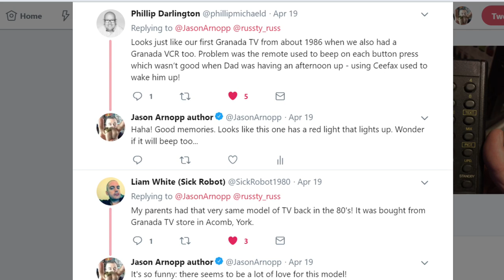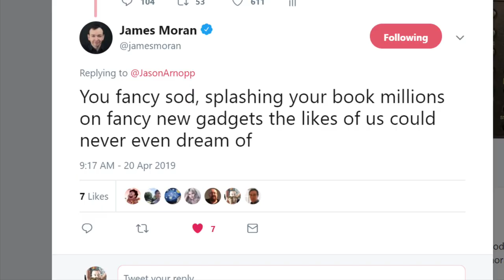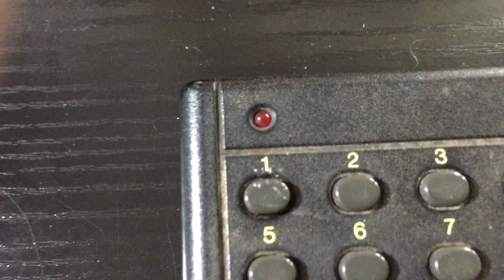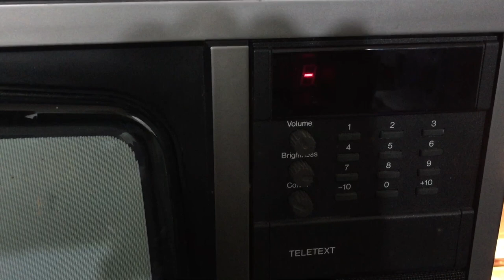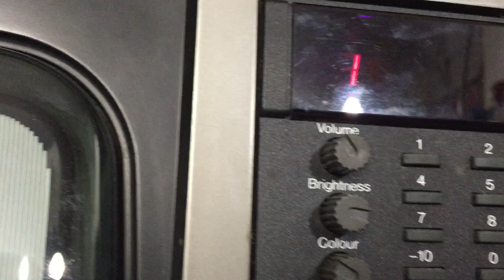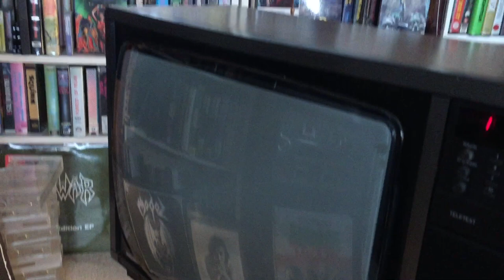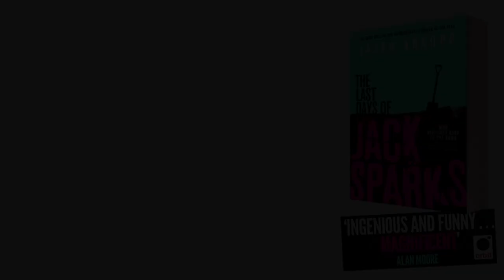An old '80s television set - but will it actually WORK? Old school tellies nostalgia!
My friend Doug has given me an old '80s television set, with teletext and everything, made by Granada! But will it actually work?
🧠 Build and test-drive your own online community on the amazing Skool platform, with a free 14-day trial

Yes, this 1985 television set remains untested. so will I even experience any of that gorgeous old television static, let alone get to play the Atari 2600 on it and wallow in vintage TV nostalgia? The suspense will GNAW YOU TO THE BONE - especially if you have fond memories of old school tellies and crave some vintage TV set nostalgia. Be sure to tell me your memories of your favourite television sets from the '80s in comments!

If you enjoyed this video, you may like my disturbing thriller novelette Auto Rewind, which involves '80s video rental shops. It's FREE for Kindle Unlimited users! Check it out here:
Amazon UK
Amazon US

Search for 'video recorder VCR' at eBay UK

I'm the author of the Orbit Books novels The Last Days Of Jack Sparks and Ghoster. I’m also the co-author of Inside Black Mirror with Charlie Brooker and Annabel Jones.

My background is in rock and entertainment journalism for the likes of Kerrang!, SFX and Doctor Who Magazine. I’ve written two non-fiction journalism books as follows:
-- How To Interview Doctor Who, Ozzy Osbourne And Everyone Else
-- From The Front Lines Of Rock

My novel THE LAST DAYS OF JACK SPARKS can be found at

GHOSTER, my second Orbit Books novel, out October 2019, can be found at
Amazon UK
Amazon US

BEAST IN THE BASEMENT (novella)
Amazon UK
Amazon US

See these and my numerous other books all together on my

I've become a big fan of the YouTube creator browser software TubeBuddy and now use it all the time. Check it out

This video features the song We Were Youth by one of my favourite bands, Baby Chaos. It is used with full permission. We Were Youth is taken from the band's most recent album Skulls, Skulls, Skulls, Show Me The Glory.

FULL DISCLOSURE

DON’T FORGET…